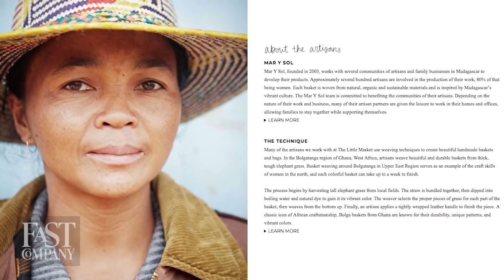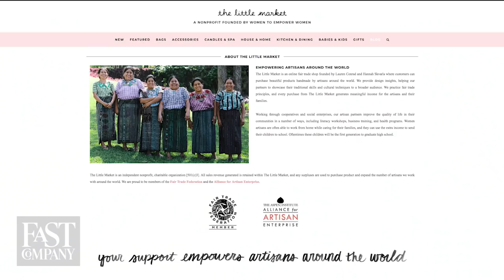Lauren Conrad Is Empowering Women Around The World | Fast Company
The former star of MTV's "The Hills" has created a full lifestyle brand, from clothing lines to books. Now Lauren and her best friend Hannah Skvarla have cofounded The Little Market, an online nonprofit shop featuring products made by female artisans from around the world. As they prepare to open their first brick-and-mortar store, Fast Company's Chris Allen met up with Lauren to discuss the company's goals and how she takes big leaps in life.